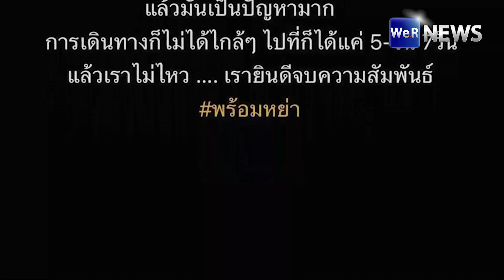“ผจก.รัศมีแข” เผยเหตุ โพสต์ “ถ้ามันยาก ก็แค่แยกย้าย”